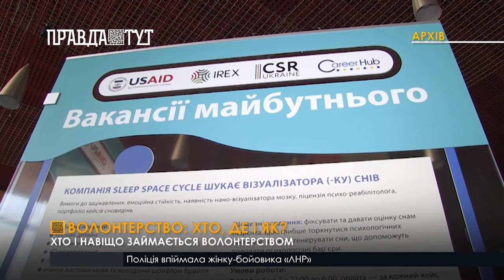Навіщо займатися волонтерством та скільки це коштує за кордоном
Кожен 7 землянин - волонтер. Видів волонтерства — безліч, в абсолютно різних сферах можна знайти діяльність на будь-який смак.  Існує можливість волонтерити навіть за кордоном. При цьому ви не заплатите не за переліт, не за проживання, не за візу.